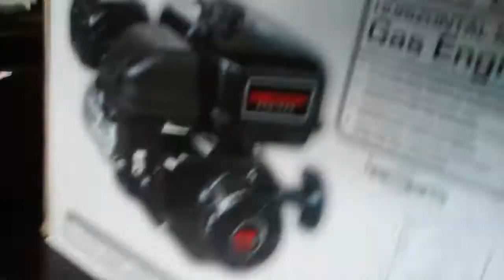Homemade kart axle lock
I used screws to lock the sprocket in place, and welded bolts on the ends of the axle then, used washers and lock nuts to secure the wheels.